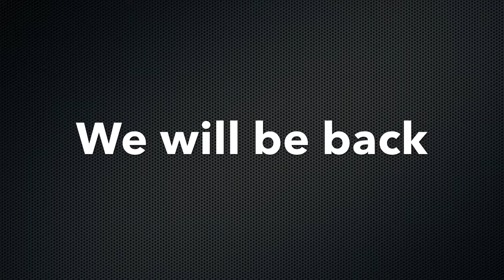That LMS Friday Show - 11.22.13